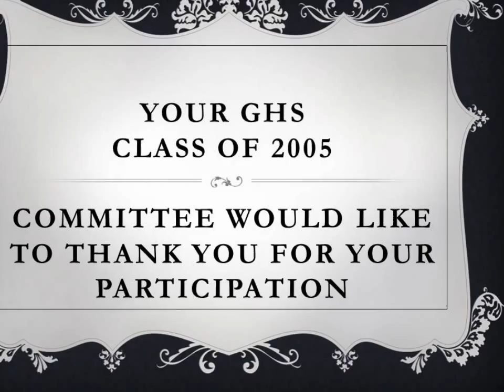Gardena High Class of 05 Slideshow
This is the slideshow that was shown at the reunion. It was fun Class of '05